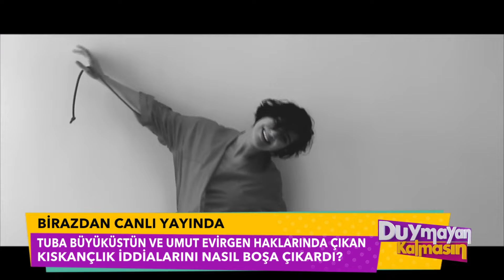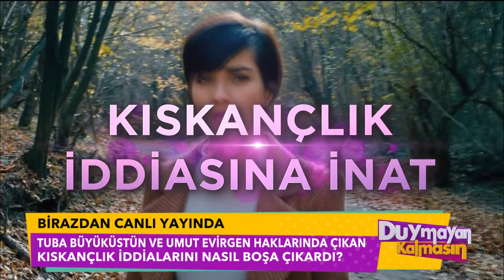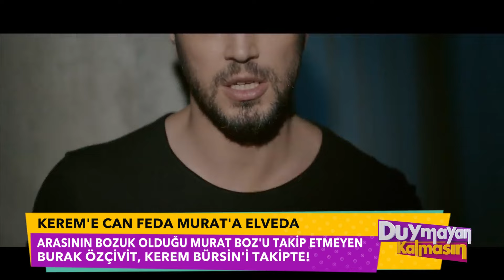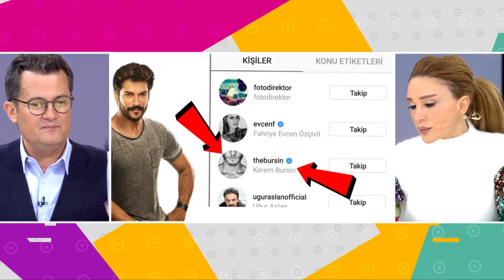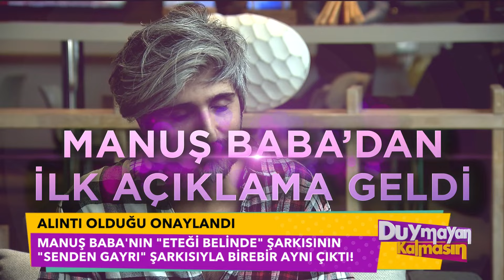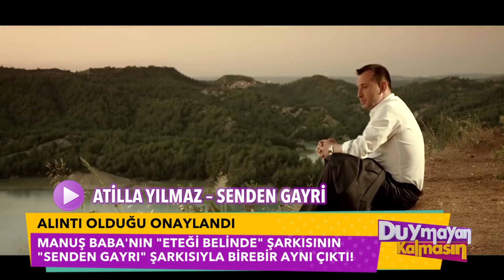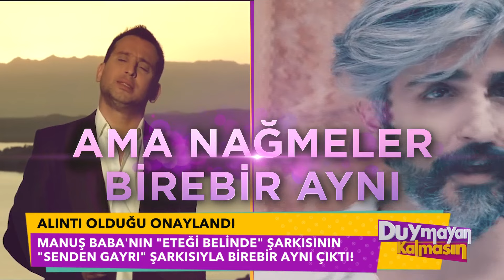Duymayan Kalmasın 168.Bölüm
Tuba Büyüküstün ve Umut Evirgen haklarında çıkan kıskançlık iddialarını nasıl boşa çıkardı? ''Ufak Tefek Cinayetler'' dizisiyle ekranlara dönene Bade İşçil hangi özel paylaşımı ile çok konuşuldu?